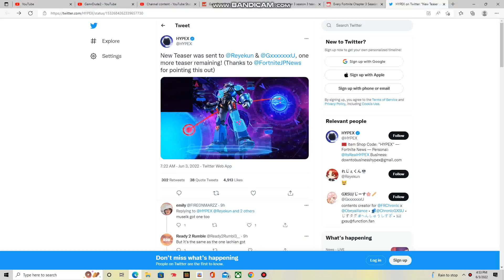New chapter 3 season 3 live event teaser, Fortnite